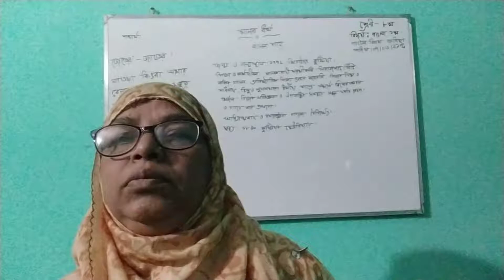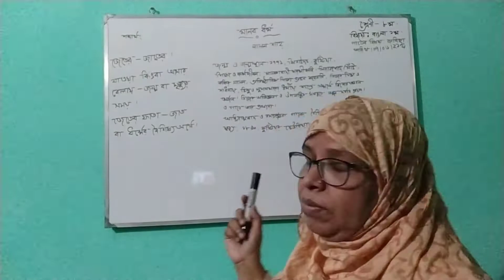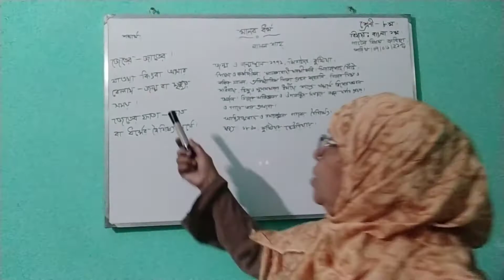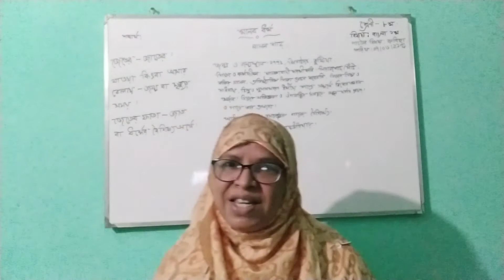৮ম শ্রেণী,বাংলা ১ম, কবিতা - মানবধর্ম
৮ম শ্রেণী,বাংলা ১ম, কবিতা - মানবধর্ম
@লুৎফুন নাহার